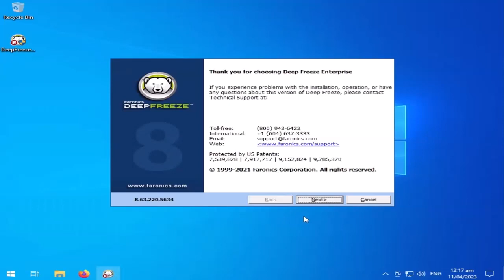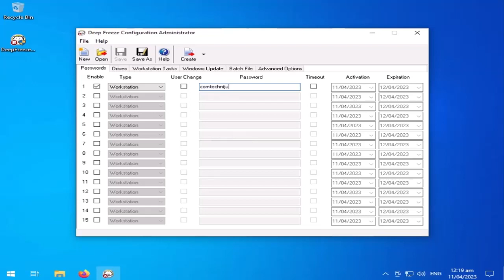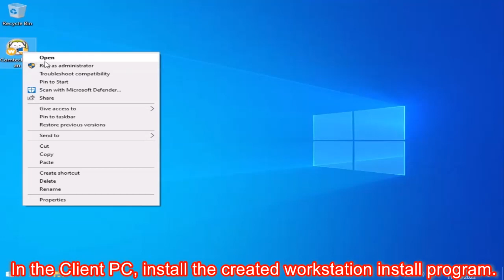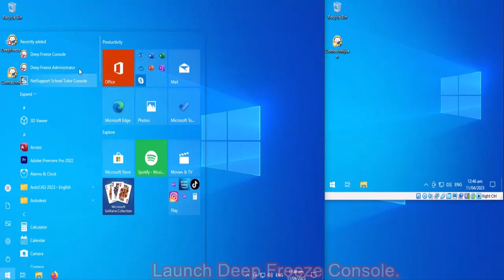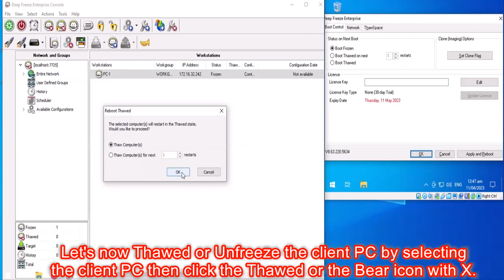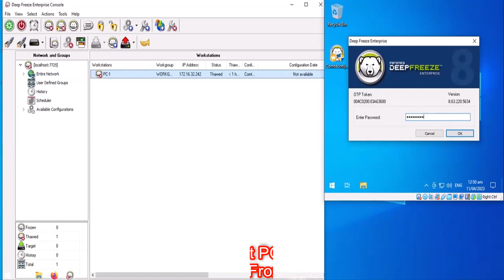How to Install and Connect Computers using Deep Freeze Console.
Faronics Deep Freeze makes PCs indestructible. It protects endpoints by Freezing a snapshot of a computer’s desired configuration and settings defined by the IT Admin. With an instant reboot, any unwelcome or unwanted changes are removed from the system, restoring it to its pristine Frozen state.